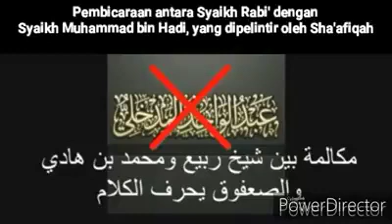《SESI TANYA JAWAB》~"FITNAH SHA'AFIQAH"~....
~KUMPULAN TANYA JAWAB BERSAMA PARA MASYAIKH, ▪︎Semoga bermanfaat👍👍👍🎖

Repost By : Akhina Andri Novis Hafidzahullah